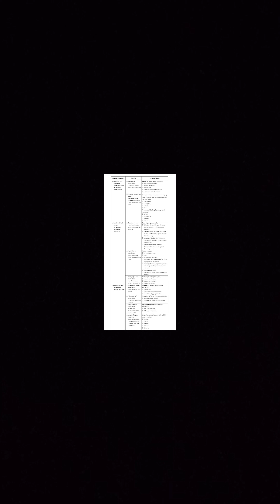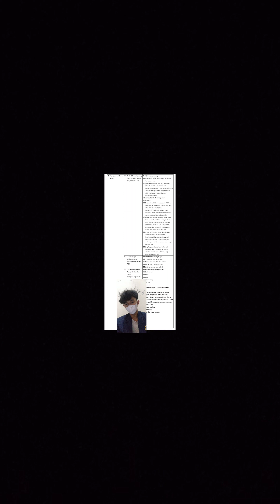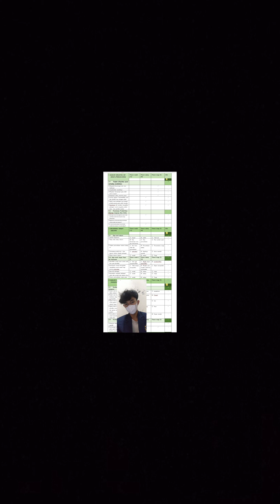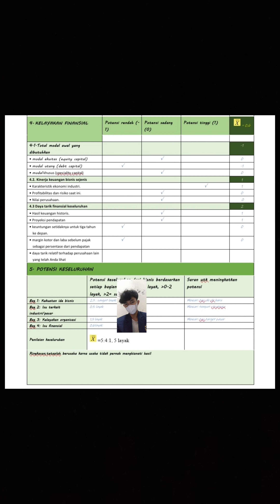ANALISIS KELAYAKAN USAHA (RIZKY ABDUL FATTAH, 2210302180)